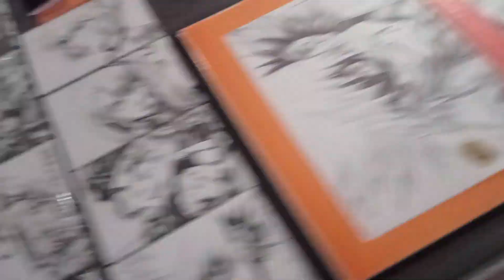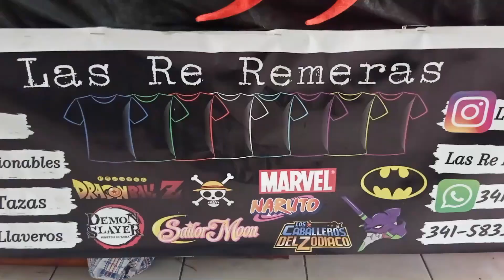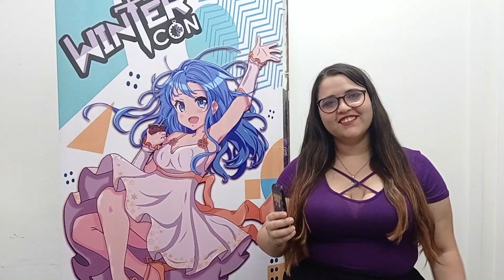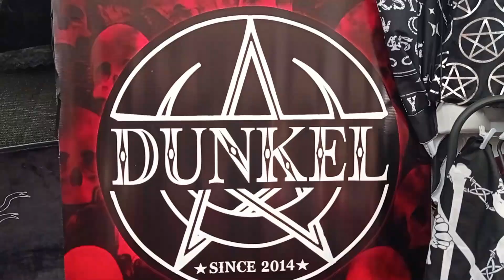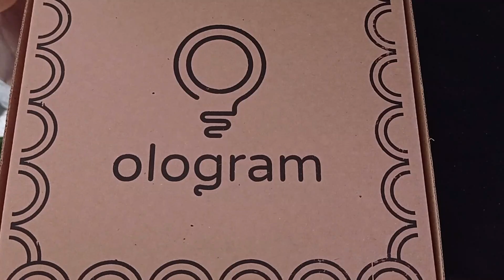DE NUEVO POR EL PUNTA ANIME!!!!!!!!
Que Andan Guriseeeees!!!

Este fin de semana volvi a Maldonado para cubrir el evento Punta Anime, alli estuve dos dias recorriendo la casa de la cultura charlando con invitados, cosplayers e ilustradores.

Recuerda si te ha gustado el video